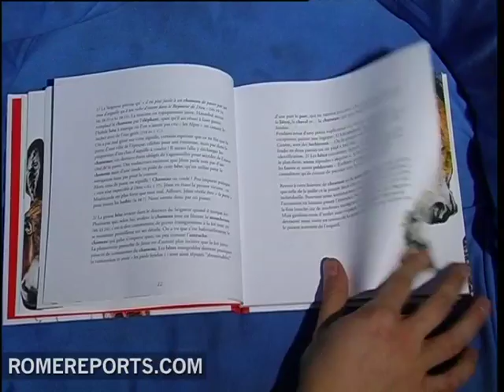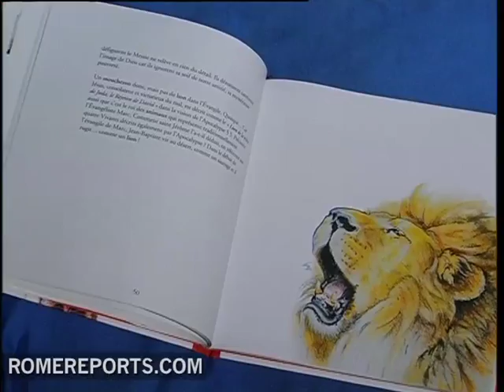French author writes about the role of animals in the Gospel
The least known figures from the bible might surprise you, because they are in fact animals, some even play vital roles in certain stories.